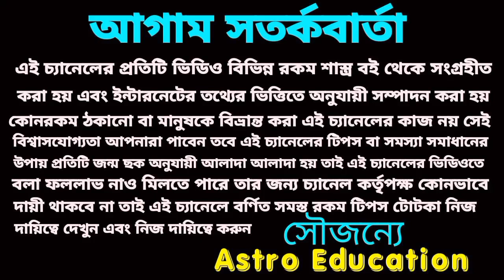বৃশ্চিক রাশি সৌভাগ্য লাভ!